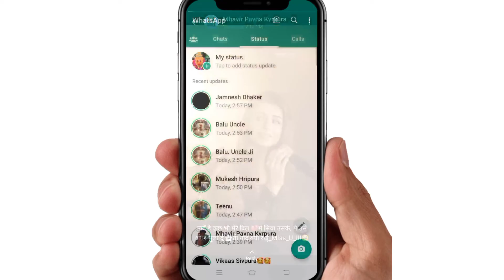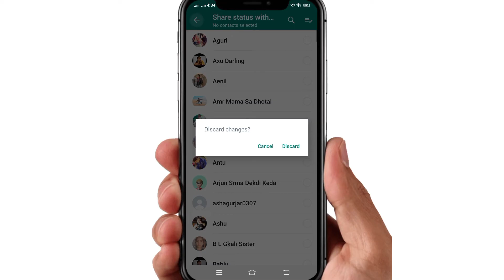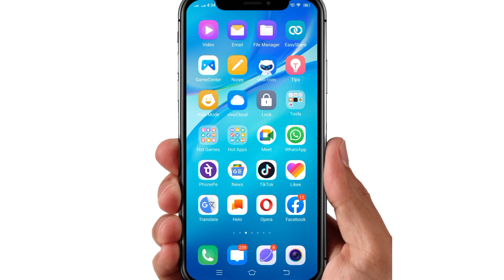whatsapp status not showing|whatsapp status views not showing|how to fix whatsapp status not showing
WhatsApp channel whatsapp status not showing|whatsapp status views not showing|how to fix whatsapp status not showing